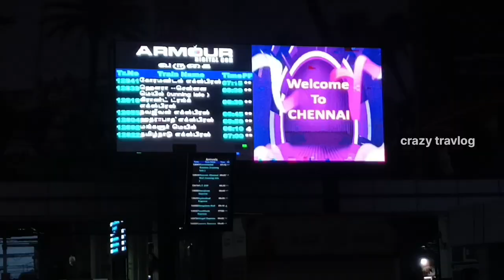SAPTHAGIRI EXPRESS TRAVEL VLOG||chennai to thiruthani morning travel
SAPTHAGIRI EXPRESS (16057) morning best option for thiruthani murugan temple and thirupathi perumal temple.